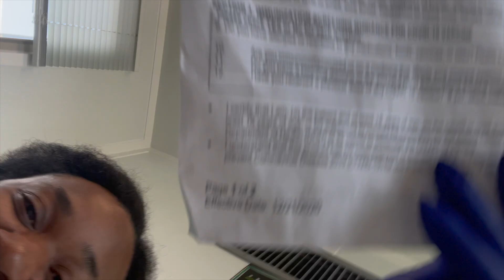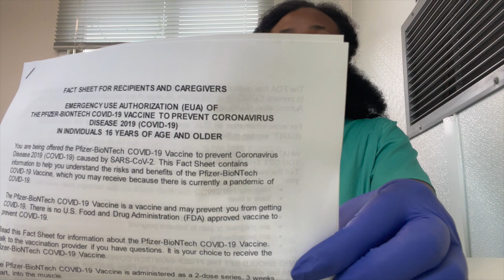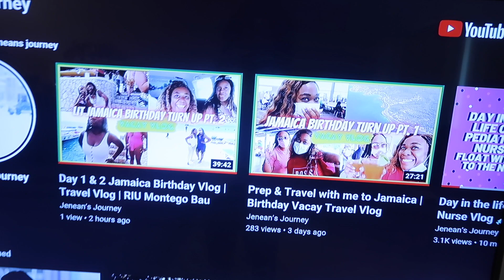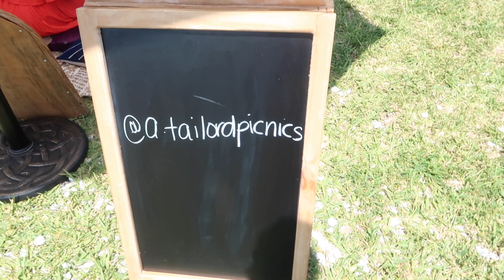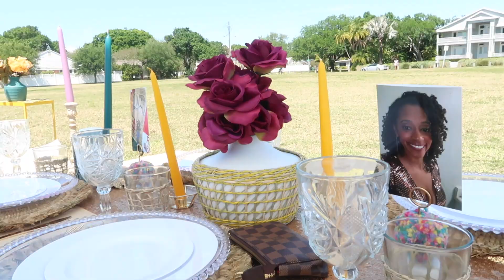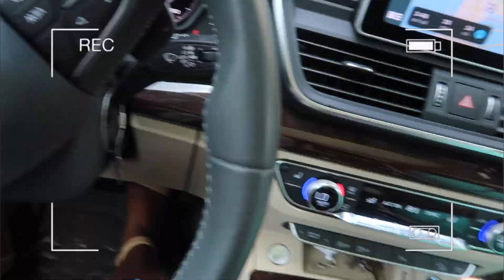Week in the life of a Pediatric Nurse Practitioner | I got my COVID-19 VACCINE 💉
15% code:  JENEAN15

20% code:  JENEAN20

Red Beans and Rice Recipe

💜About me 💜

Hi, Welcome! My name is Jenean. I am a newly licensed and certified  Pediatric Nurse Practitioner. I also love to travel around the world, spending quality time with my family & friends and I want to share my life  journey with you guys.